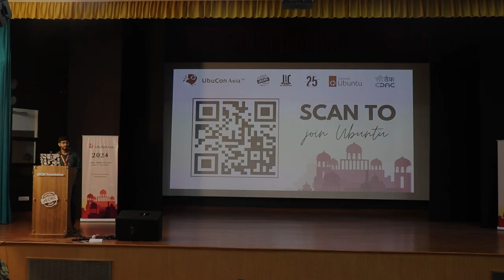Closing remarks - Aryan Kaushik | UbuCon Asia 2025